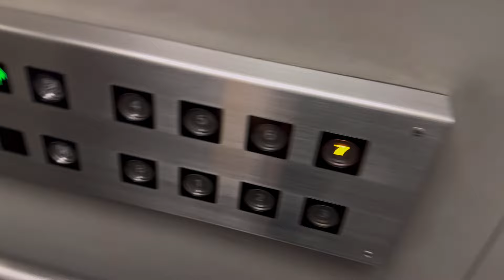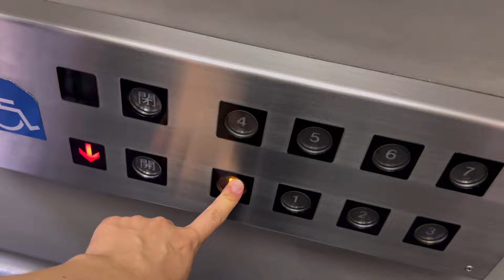【サブカルの聖地】小倉・あるあるcityのエレベーター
福岡県北九州市小倉北区・小倉駅前にある商業施設です。
1993年に「ラフォーレ原宿小倉」として開業し、2012年に現在の形となりました。建物内にはアニメイトやゲーマーズ、らしんばん、北九州市マンガミュージアムなど、アニメや漫画関連に特化したテナントが多数入っており、サブカルの聖地となっています。
エレベーターは東芝製で、1993年の開業時から稼働しています。

駆動方式：ロープ式
停止階：B,1-7階
設置台数：3
機種：CL75
1993年設置

【その他のエレベーター】
・非常用エレベーター
バックヤードに1基、荷物用として設置されています。おそらく東芝製とみられます。

所在地：福岡県北九州市小倉北区浅野2丁目14-5
撮影機材：Apple iPhone14

Toshiba traction elevator at “ Aruaru City “, Kokura-Kita ward, Kitakyushu city, Fukuoka, Japan.